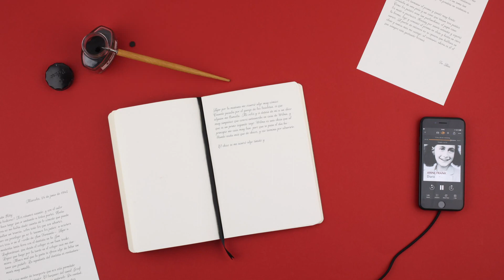Historias que te acompañan - Audiolibros para crear (2)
¿Ya sabes cuándo disfrutar de un buen audiolibro?

Disfruta de los mejores audiolibros sin dejar de hacer tus actividades favoritas.

Desde Me gusta escuchar te proponemos un momento ideal para escuchar buena literatura. Haz click aquí para descubrirlos